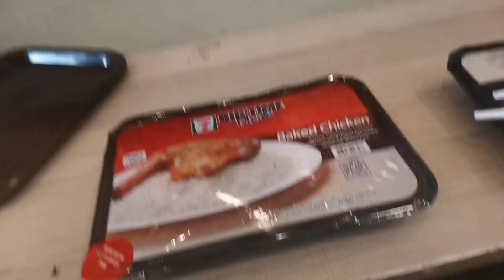Staycation@ Marriott Casino at kinig ng Live Band